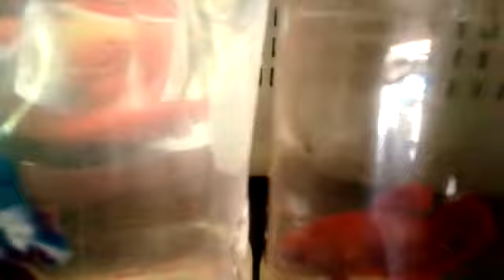Cupang Nemo Galaxy Multicolour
salah satu ikan cupang dengan warna yang sangat menarik..warna warni kaya balon pesta😁😁😁